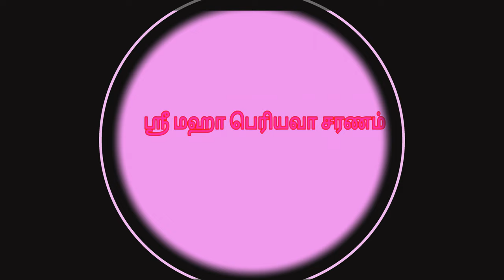Deivathin Kural-Part 1-தேவதாமூர்த்திகள்அவதாரபுருஷர்கள்-முருகனின் வடநாட்டு அவதாரம்-128_1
🙏🙏மஹா பெரியவா சரணம்🙏🙏

Deivathin kural part 1 audiobook

தேவதா மூர்த்திகள் அவதார புருஷர்கள் - முருகனின் வடநாட்டு அவதாரம்-128_1

mahaperiyava miracles

sudhaseshayyan speech
kolaru pathigam tamil
mahaperiyava mahimai
ananthapadmanabhachariar upanyasam
vertigo exercises
mahaperiyava experiences
soundarya lahari
shyamala dandakam
elon musk
swaminathan speech

mahaperiyava arputhangal

kanchi devotional

mahaperiyava videos

mahaperiyava mahimai

mahaperiyava asthothram

mahaperiyava songs

periyava parikaram

periyava songs

periyava puranam

periyava asthothram

periyava subrapatham

mahaperiyava Expirences

mahaperiyava images

mahaperiyava asthothram

mahaperiyava miracles

mahaperiyava photos

mahaperiyava blog

mahaperiyava songs

periyava quotes

பக்திSpiritual positive vibes , peace love and joy, happiness, tamil, bharathiyar, ramana maharishi, GodSpiritual positive vibes , peace love and joy, happiness, tamil, bharathiyar, ramana maharishi, God